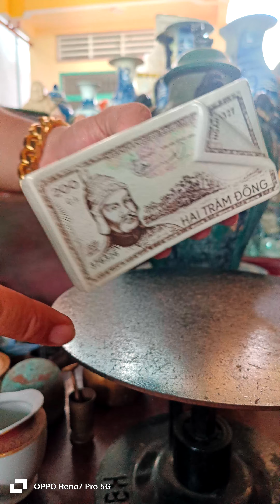GL đồ xưa,cũ 28/6/23.ZL:0826252052.Chúc Quý Cô Bác A/C Nhìu sức khỏe và hạnh phúc !